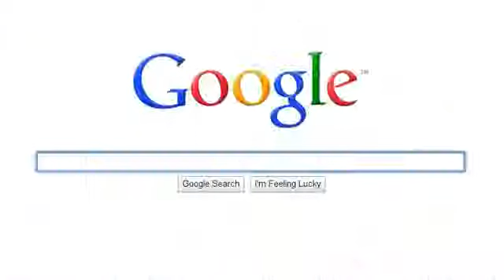Alberti and Gandhi